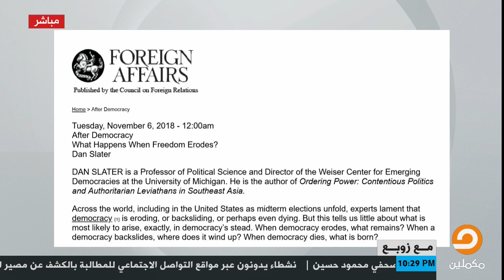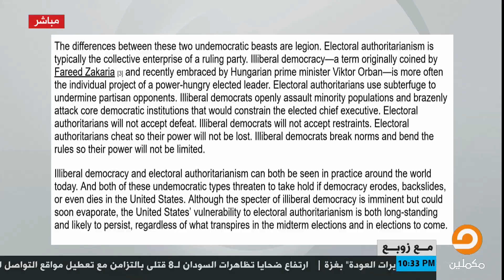هل ممكن أن يصل المستبد للسلطة عبر صناديق الانتخاب؟ || زوبع يجيب